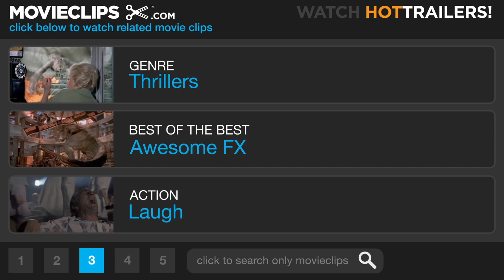Uncommon Valor (4/10) Movie CLIP - Wilkes vs. Everyone Else (1983) HD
CLIP DESCRIPTION:
Wilkes (Fred Ward) takes out the entire unit during a training exercise highlighting his evasive techniques.

FILM DESCRIPTION:
Ted Kotcheff continues his First Blood fervor with Uncommon Valor. Gene Hackman stars as Cal Rhodes, a former Marine Colonel who has been getting the run-around for ten years from the government concerning the disappearance of his son and his buddies - all Marines who enlisted years prior and served in Vietnam. Rhodes' son was last seen in Laos, where he was fighting in the war and captured as a POW. When word gets back to Rhodes that the men may still be alive and held in prison camps, but the government still has the men listed as missing in action, Rhodes decides to take matters into his own hands. Contacting an old friend, oil baron MacGregor (Robert Stack), Rhodes is granted financial backing to form his own incursion force. He assembles a crack team of men, puts them through an intensive period of training. and heads back with them into the Laotian jungles to search for the MIAs.

CREDITS:
Cast: Reb Brown, Randall 'Tex' Cobb, Gene Hackman, Patrick Swayze, Harold Sylvester, Tim Thomerson, Fred Ward
Director: Ted Kotcheff
Producers: Buzz Feitshans, Burton Elias, Wings Hauser, Ted Kotcheff, John Milius
Screenwriters: Wings Hauser, Joe Gayton